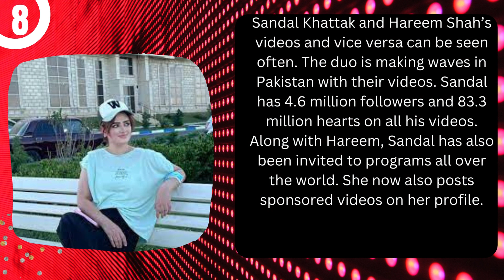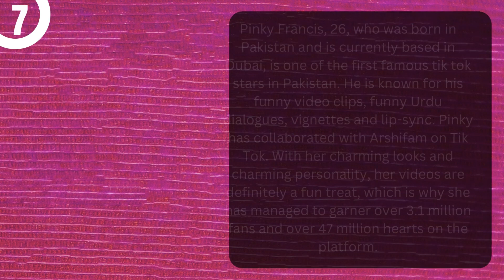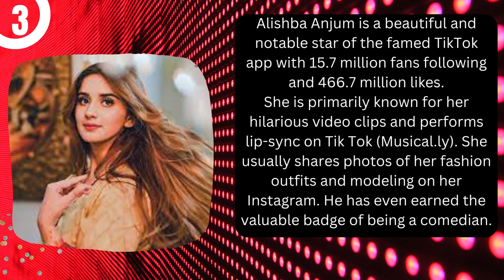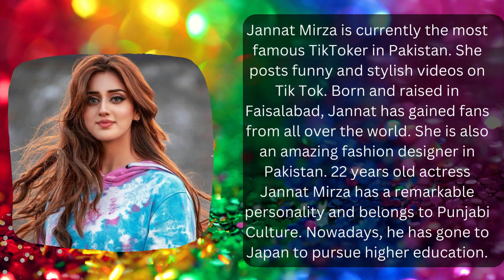Top 10 TikTok Famous Girls In Pakistan | Most popular Pakistani tiktoker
Here we are going to update you with the latest information about the ten best TikTok celebrities of Pakistan. You can check out the following list of top ten Pakistani TikTok Famous Girls.

1. Jannat Mirza
Jannat Mirza is currently the most famous TikToker in Pakistan. She posts funny and stylish videos on Tik Tok. Born and raised in Faisalabad, Jannat has gained fans from all over the world. She is also an amazing fashion designer in Pakistan. 22 years old actress Jannat Mirza has a remarkable personality and belongs to Punjabi Culture. Nowadays, he has gone to Japan to pursue higher education.

Areeqa Haq
Areeka Haq is the creator of another ‘celebrity’ TikTok in Pakistan. She is smart, funny and cute. She could be a huge addition to our drama and film industry because of her TikTok video artwork. The 18-year-old has more than 11.0 million followers on her profile and 293.1 million hearts on all videos.
3. Alishbah Anjum

Alishba Anjum is a beautiful and notable star of the famed TikTok app with 15.7 million fans following and 466.7 million likes.
She is primarily known for her hilarious video clips and performs lip-sync on Tik Tok (Musical.ly). She usually shares photos of her fashion outfits and modeling on her Instagram. He has even earned the valuable badge of being a comedian.

4. Sehar Hayyat
Sehar Hayat is one of the adorable and proposing famous TikTok stars who live in Lahore with a 10.0 million fan following and 327.9 million likes. she is also known for her lovely smile and appealing personality. Sehar Hayat is a Pakistani social media star who has gained popularity through her lip-sync app TikTok. With tremendous popularity on social media, Sehar Hayat has also collaborated with several commercials.

5. Nousheen Syed (Dolly)

Dolly is a famous social mediatic Tok and Instagram star who gained popularity with 13.6 million followers and 372.1 million likes on TikTok. She is a make-up artist and fashion designer who uses Tik Tok to show off her many talents. You can watch her posting makeup tutorials, funny videos and lip sync videos.

6. Hareem Shah
Hareem Shah is a tiktok star who has put Pakistan on the map. He joined TikTok shortly after his merger with Musical.ly and has since raised 6.3 million. To date, her videos have 124.9 million hearts. Its content varies from visit, travel, food to lip sync.
Hareem had recently worked for Coca-Cola Pakistan TVC with the likes of Adnan Siddiqui and Vaneeza Khan. It is fair to say that TikTok stars are one mile ahead in influential marketing in Pakistan.
7. Pinky Francis
Pinky Francis, 26, who was born in Pakistan and is currently based in Dubai, is one of the first famous tik tok stars in Pakistan. He is known for his funny video clips, funny Urdu dialogues, vignettes and lip-sync. Pinky has collaborated with Arshifam on Tik Tok. With her charming looks and charming personality, her videos are definitely a fun treat, which is why she has managed to garner over 3.1 million fans and over 47 million hearts on the platform.

8. Sundal Khattak
Sandal Khattak and Hareem Shah’s videos and vice versa can be seen often. The duo is making waves in Pakistan with their videos. Sandal has 4.6 million followers and 83.3 million hearts on all his videos. Along with Hareem, Sandal has also been invited to programs all over the world.
9. Reeja Jeelani
Reeja is famous on TikTok, but this is not the place that made its name. Other apps where they create content include Musical.ly, Dubsmash and Instagram.

10. Kanwal Aftab
Kanwal Aftab is a Pakistani social media star who has gained popularity through her lip-sync app TikTok. With tremendous popularity on social media, Kanwal Aftab has also collaborated with several commercials. She has acquired massive admiration with a 17.4 Million fan following and 619.3 million likes.
Kanwal Aftab is studying BS Mass Communication from University of Central Punjab. She is associated with Urdu Point as the host of the program and is shooting with various online brands.